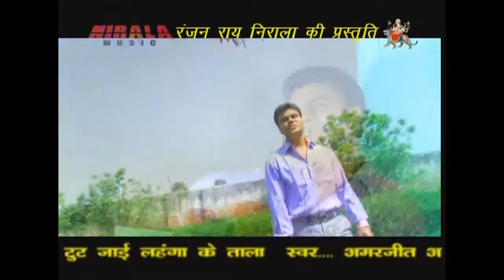Kahiya Purvanchal Algae | New Top Bhojpuri Songs 2014| Nirala Music & Film Production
Album - Masti Masti
Music Director - M Suman
Singer - Fouji Rajendra Yadav
Audio Label - Nirala Music & Film Production